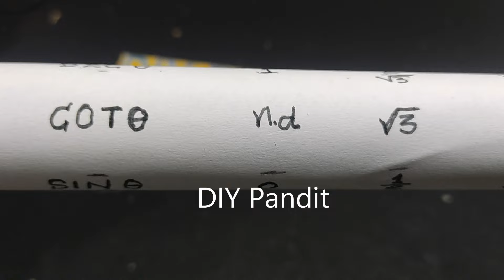trigonometric ratios working model - values - maths tlm - maths project - diy - machine | DIY pandit